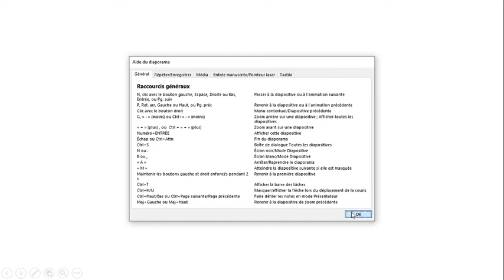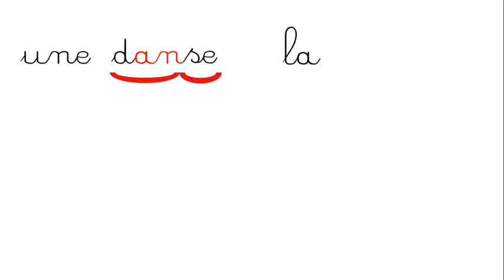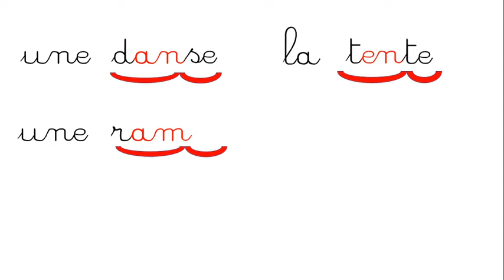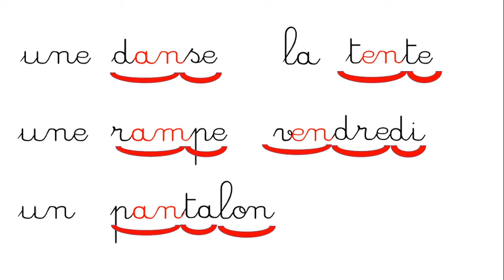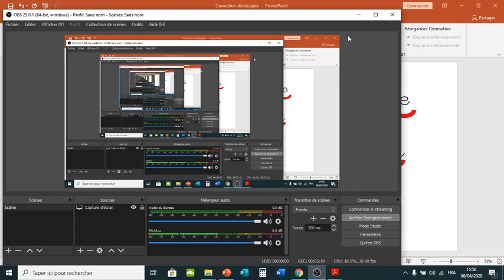Correction des mots de la dictée